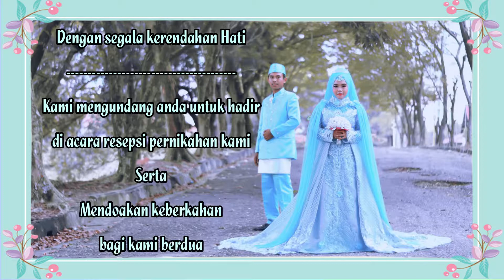WEDDING INVITATION VIDEO RIKA & RIO, 13 JULI 2019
BINTANG CREATIVE VIDEO